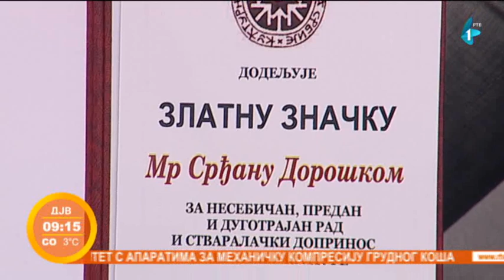Fotograf RTV-a Srđan Doroški dobio priznanje "Zlatna značka"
Priznanje "Zlatna značka" kulturno-prosvetne zajednice Srbije uručeno je brojnim umetničkim stvaraocima iz Srbije, regiona i dijaspore. Priznanje se dodeljuje pod pokroviteljstvom Ministarstava kulture i spoljnih poslova Republike Srbije za dugogodišnji doprinos razvijanju kulturnih delatnosti i za nesebičan, predan i dugotrajan rad. Među nagrađenima je i fotograf naše kuće Srđan Doroški , koji je bio gost Jutarnjeg programa.